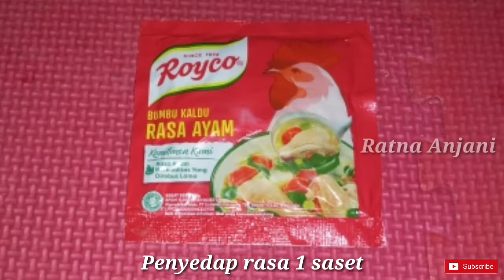CARA MEMBUAT PILUS TIC TAC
Video resep atau cara membuat pilus tic tac di rumah dengan rasa yang enak, gurih dan krispi